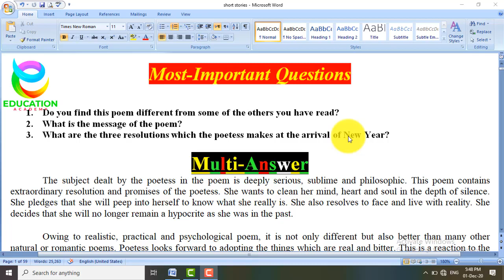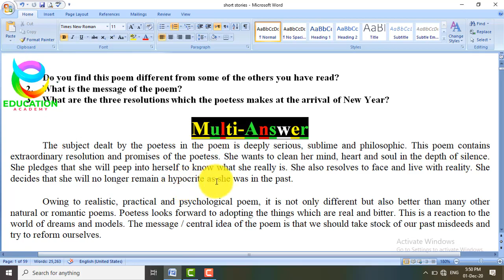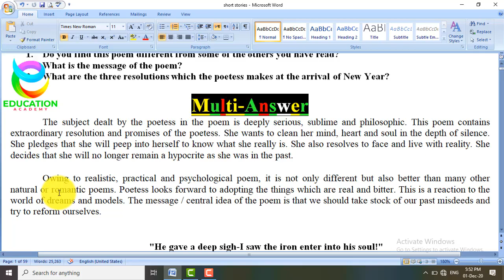BSc/ADP/BA Poems New Year Resolution Important Question Lecture, Summary|BA English Poems Notes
BA English Poems, New Year Resolution Summary, Important Question, Answer Lectures & Notes | BSc/ADP
This is the summary of the poem New Year Resolution written by Elizabeth Sewell PDF notes. This is the best summary for college-level students. The summary has quotes with references. A nice critical summary for B.A students.
4; Rules for Correction of Sentences in English Grammar for BA, BSc, ADP, CSS, PPSC, NTS, LLB, FA, FSc I,COM, B,COM
BA English Poem New Year Resolution by Elizabeth Sewell
BA English New Year Resolution Summary & Important Question, Answer Lecture
PU,UOS,IUB,GCUF,BZU,UOG